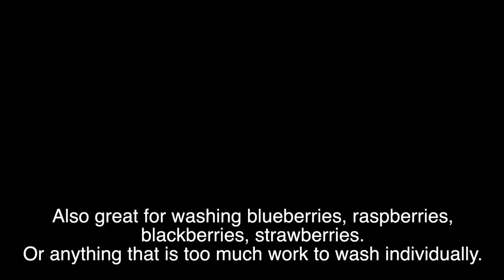Fastest and Easiest Way to Wash Grapes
This is the simplest and easiest way to wash grapes or any other tiny little fruits (blueberries, raspberries, blackberries, etc) that we just feel silly to wash them individually (but somehow I just feel that I must wash them...). This way washes so clean and it's usually done in about 1-2 minutes. The secret is flour, the most common thing in our kitchen.